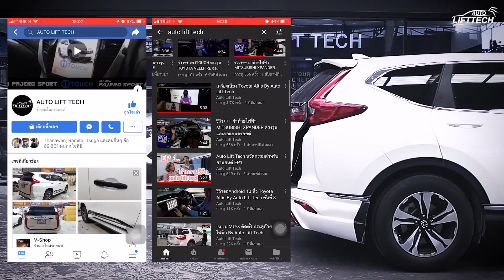เซ็นเซอร์เท้า CR-V G5 นวัตกรรมสุดล้ำแห่งปี 2019 !!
"ขอบคุณลูกค้าทุกท่านที่มาอุดหนุนใช้บริการร้านเราครับ" 😁👌👍

👌👍 ยินดีให้คำปรึกษาฟรี 💯 😁👌👍

Line@   : @autolifttech

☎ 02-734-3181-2